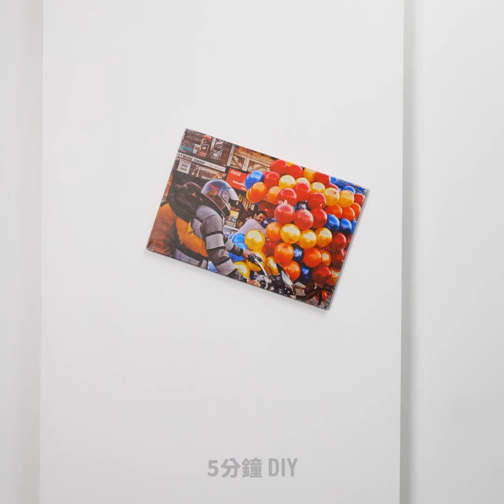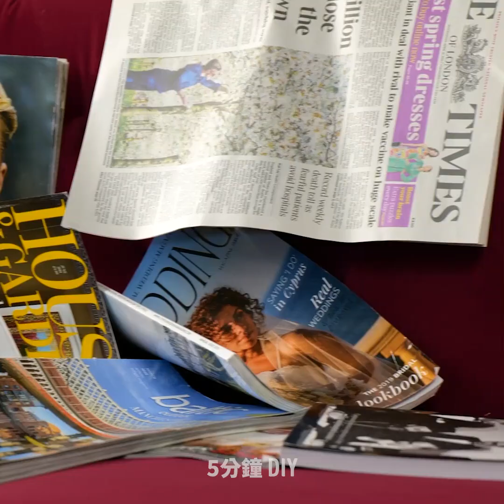30個超天才居家整理DIY技巧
低成本簡易居家清潔整理技巧，一天就讓家裡煥然一新！

每個人都知道，維持住家環境整潔是相當重要的！但是整理需要有條理的整理，並非只是想都沒想就將東西收進櫥櫃中，反而變得更亂，最後還是需要重新來過！
若妳有遇到過上述那種情況，妳一定會喜歡今天的影片，因為在影片中，我們介紹了許多超簡單，很快就能學會的整理技巧，更棒的是，不用花妳一毛錢！
妳可以將吃完的麥片盒子進行裁切，再做點包裝、上色，就能成為放在客廳的雜誌收納架！
為了避免弄丟家裡鑰匙，可以將其和戴在手上的髮圈或手環串在一起，千萬不要放進沒有拉鏈的口袋中！

影片時間戳記：
0:17 — DIY 拖鞋
1:40 — 使用舊傢俱 DIY 毛巾架
3:46 — 如何將相框擺正
5:19 — DIY 雜誌收納架
7:23 — DIY 刀具收納架
8:35 — 如何整理浴室中的捲筒衛生紙
10:15 — DIY 梳妝台/抽屜分隔架
12:02 — DIY 化妝刷收納架